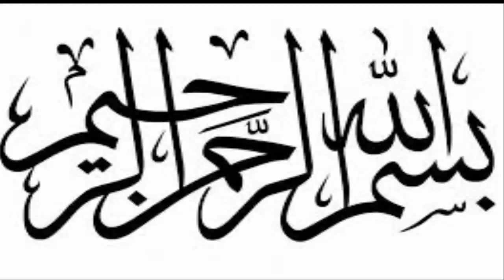دعاء يوم عرفة لفضيلة الشيخ محمد حسان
اَللّـهُمَّ يا اَجْوَدَ مَنْ اَعْطى، وَيا خَيْرَ مَنْ سُئِلَ، وَيا اَرْحَمَ مَنِ اسْتُرْحِمَ اَللّـهُمَّ صَلِّ عَلى مُحَمَّد وَآلِهِ فِى الاَْوَّلينَ، وَصَلِّ عَلى مُحَمَّد وَآلِهِ فِى الاْخِرينَ، وَصَلِّ عَلى مُحَمَّد وَآلِهِ فِى الْمَلئالاَْعْلى، وَصَلِّ عَلى مُحَمَّد وَآلِهِ فِى الْمُرْسَلينَ، اَللّـهُمَّ اَعْطِ مُحَمَّداً وَآلَهِ الْوَسيلَةَ وَالْفَضيلَةَ وَالشَّرَفَ وَالرَّفْعَةَ وَالدَّرَجَةَ الْكَبيرَةَ، اَللّـهُمَّ اِنّى آمَنْتُ بِمُحَمَّد صَلَّى اللهُ عَلَيْهِ وَآلِهِ وَلَمْ اَرَهُ فَلا تَحْرِمْنى فِى الْقِيامَةِ رُؤْيَتَهُ، وَارْزُقْنى صُحْبَتَهُ وَتَوَفَّنى عَلى مِلَّتِهِ، وَاسْقِنى مِنْ حَوْضِهِ مَشْرَباً رَوِيّاً سآئِغاً هَنيئاً لا اَظْمَأُ بَعْدَهُ اَبَداً اِنَّكَ عَلى كُلِّ شَىْء قَديرٌ، اَللّـهُمَّ اِنّى آمَنْتُ بِمُحَمَّد صَلَّى اللهُ عَلَيْهِ وَآلِهِ وَلَمْ اَرَهُ فَعَرَِّفْنى فِى الْجِنانِ وَجْهَهُ، اَللّـهُمَّ بَلِّغْ مُحَمَّداً صَلَّى اللهُ عَلَيْهِ وَآلِهِ مِنّى تَحِيَّةً كَثيرَةً وَسَلاماً

قال رسول الله صلى الله عليه وسلم خير الدعاء دعاء يوم عرفة, وخير ما قلت أنا والنبيون من قبلي : لا إله إلا الله, وحده لا شريك له, له الملك, وله الحمد, وهو على كل شيء قدير
رواه الترمذي وحسنه الألباني

ثواب صيام عرفة

قال رسول الله صلّى الله عليه وسلّم عندما سُئِل عن صيام يوم عرفة: يُكفِّر السنة الماضية والسنة القابلة'' رواه مسلم. وهذا لغير الحاج

أكثروا من الدعاء و تقبل الله منكم إنشاء الله

✿ السلام عليكم ورحمة الله وبركاته ✿ مرحباً بكم في قناتنا ❤ ثقافة | ترفيه ❤ • أكثر من مجرد قناة بل كوكب , ستشاهدون أروع و أفضل الفيديوهات على الاطلاق ✔ بشر خارقين ذو مهارات رهيبة . ✔ أكثر الناس حظا على الاطلاق . ✔ أشياء ستراها لأول مرة في حياتك . ✔ تجارب واختراعات واكتشافات رائعة . ✔ معلومات و فيديوهات تثقيفية مسلية ومفيدة .